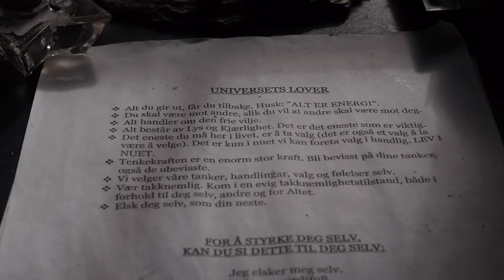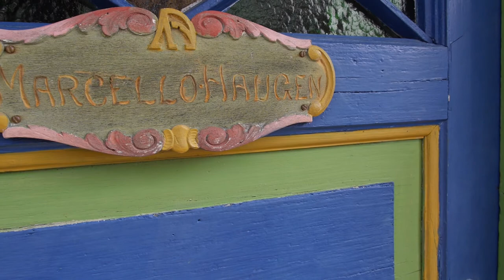Mens work around masculinity, sexuality and mysticism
Welcome to a journey into Wilderness, Sexuality, and Mysticism

Do you feel your access to authentic masculinity?
Do you own your sexuality?
Can you stay true to yourself while giving necessary support to your intimate partner?
Can you sense you are in the right direction with your professional life?

Join us for a journey into the wilderness to liberate your Wildman, the real you, and to revive your sexuality and support you to take steps towards your life purpose.

Following in the footsteps of the mystic Marcello Haugen, empower your male identity and experience glimpses of life’s mystery through rafting in Sjoa, trekking through the Mountains of Norway, meditations, work-outs, and challenging group exercises.
Learn what it means to go deeper into tantric sexuality and discover how to use this potent energy to cultivate your masculine sexuality, become a better and multi-orgasmic lover, and how to stand strong within yourself in intimate relationships. Experience what it means to have unlimited energy to do what you love to do in your private and professional life.

Who is this event for?

You are a healthy man seeking to liberate the Wildman inside of you.
You feel you sometimes give away your self-respect at work, at home, and in the bedroom.
You desire an intimate relationship where you are not selling yourself, or your balls, out.
You want to live a more fulfilling life driven by your personal values.
You want to empower the inner man in you.
You are curious and want to dive deeper into tantric sexuality.
You have good shoes, a backpack, and a sleeping bag.
You are ready to make a change.